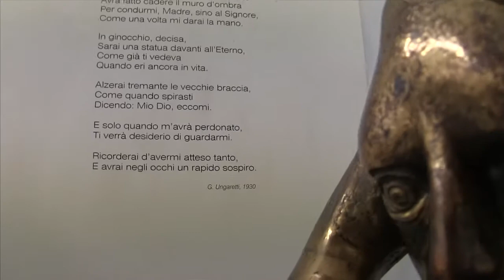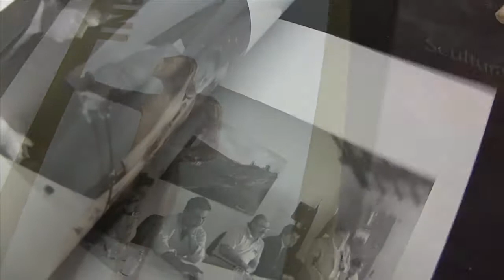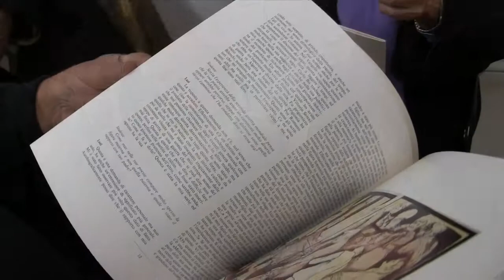Claudio Cesarini espone sculture e dipinti all'atelier di Alessandro Tonti a Fano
Alessandro Tonti ospita Claudio Cesarini nel suo Atelier di Fano dal 23 novembre 2012.
Piacevole serata ieri a Fano presso l'atelier di Alessandro Tonti che ospita alcune opere di Claudio Cesarini. Sculture e dipinti che riassumono la fervente attività e sono specchio dell'amicizia che lega da sempre i due artisti. Una sorta di casa-studio, l'atelier di Alessandro Tonti, che tra ingresso, soggiorno, cucina e camera da letto, sotto l'attenta supervisione dell'architetto Gianni Lamedica, ospita e accoglie, in una magica intimità, sempre più rara e spesso perduta, il lavoro di Claudio Cesarini. Le tensioni e le emozioni dell'artista si fondono con i muri e gli arredi degli spazi domestici, per divenire "una cosa sola" che mostra ed evidenzia l'unione tra il corpo e lo spirito del processo creativo. L'opera dell'artista Tonti, intervallata da un pasto caldo, da un caffè, o da un sonno rigeneratore : per sognare a volte le stesse astrazioni riprodotte poi nei dipinti informali che magicamente si alternano al figurativo del nostro territorio, delle nostre città, della spiaggia e del mare. Una realistica rappresentazione che corre a volte lungo le sponde della metafisica, quando sulla spiaggia appaiono capanni, ombrelloni e barche abbandonate, mentre un lenzuolo sventola accarezzato dal vento. E' negli ambienti "materni" di questa atelier che le opere dell'amico Cesarini hanno trovato un approdo sicuro, un caldo rifugio, dove tra gli amici lo stesso Claudio ha riscoperto la gioia per la Vita, quella stessa gioia negata ai volti dei suoi personaggi, troppo spesso affacciati alla dura realtà del quotidiano, della sofferenza, della disperazione e della pazzia. Una speranza traspare nei dipinti, nei ritratti e sopratutto nelle parole e nel volto e nel sorriso di Claudio, che con tremante emozione ha parlato della sua esperienza, con passione e con un pizzico di ironia, utile e necessaria per superare gli ostacoli del vivere quotidiano. Ed infine le amichevoli parole di Silvia Cuppini, che parlando dei due amici Alessandro e Claudio ne traccia un ritratto di stima e di valore riconosciuto, per quanto fatto e per quanto stanno dimostrando di poter fare, unendo le loro energie, la loro passione ed il loro amore per l'arte e la bellezza : un'arte ed una bellezza senza la quale nessun uomo potrebbe essere realmente definito tale. Tante persone hanno affollato l'intimità dello spazio, aperto sulla strada, sulla quale all'ingresso alcune pietre colorate ci fanno capire che quello non è un luogo qualunque, ma bensì ci troviamo di fronte ad uno dei luoghi del cuore, là dove la nostra mente stanca potrà davvero assaporare, almeno per un istante, un momento di pace e serenità per ritrovare se stessa ed il proprio cammino. Grazie Alessandro, grazie Claudio per quanto avete fatto e per quanto ci avete donato. Con amicizia, Marcello Franca, 24 novembre 2012.
English abstract
Alessandro Tonti home Claudio Tonti in his workshop in Fano from 23 November 2012.
Pleasant evening yesterday in Fano at the atelier of Alessandro Tonti which houses works by Claudio Cesarini. Sculptures and paintings that describe the fervent activity and mirror are the friendships that always the two artists. It 'environments "mother" of this workshop that the works of his Cesarini found a safe haven, a warm shelter, where among his friends the same Claudio has rediscovered the joy of life, denied that same joy to the faces of his characters, too often facing the harsh reality of everyday life, suffering, despair and insanity. Hope shines in the paintings, portraits, and especially in the words and in the face and smile of Claudio, trembling with emotion that spoke of his experience, with passion and with a hint of irony, useful and necessary to overcome the obstacles of daily living . And finally, the friendly words of Silvia Cuppini, who spoke of the two friends Alessandro and Claudio traces a portrait of esteem and value recognized, they have done and for what they are proving to be able to unite their energy, their passion and their love for art and beauty: an art and a beauty without which no man could really be called such. So many people flocked to the intimacy of the space, open to the street on which at some colored stones make us realize that this is not just any place, but instead we are faced with one of the heart, where our tired mind can really enjoy, at least for a moment, a moment of peace and serenity to rediscover itself and its own path. Thanks Alessandro, thanks Claudio for what you have done and for what you gave us. With friendship, Marcello Franca, November 24, 2012.